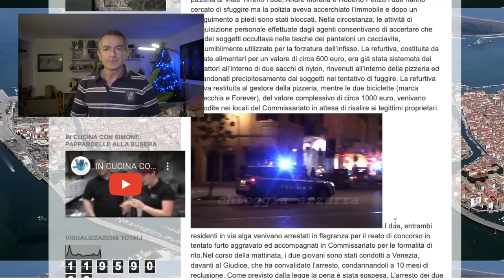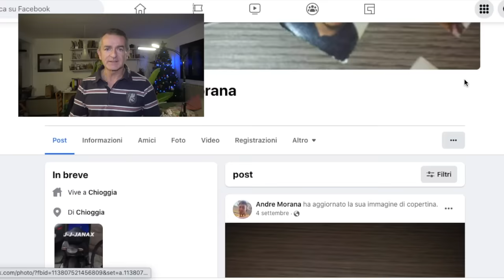AGGREDITO IN VIA ALGA DAL PREGIUDICATO ANDREA MORANA: È IN STATO DI MORTE CEREBRALE A MESTRE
Ieri sera attorno alle 20.30 quella che doveva essere una tranquilla serata di due amici, lei un’operatrice scolastica lui un pensionato di 67 anni è diventata purtroppo una tragedia, l’uomo Paolo Marangon si trova da ieri a Mestre, intubato, in stato di morte cerebrale.
Ci ha chiamato la signora Daniela, sconvolta ci ha supplicato di dare la notizia, di dire a tutti quello che è accaduto.
In estrema sintesi il 67enne è stato aggredito dal pregiudicato Andrea Morana per futilissimi motivi, lo ha colpito:”È caduto all’indietro come un birillo - ci riferisce la povera Daniela - ho sentito un rumore di qualche cosa che si rompeva” . Da lì i soccorsi, mentre il Morana continuava ad inveire e a minacciare di picchiare anche lei mentre tentava di praticargli la rianimazione cardiaca. Al pronto soccorso a Chioggia non hanno potuto far altro che constatare la gravità del trauma e portarlo di corsa all’ospedale dell’Angelo. “I medici di Mestre mi hanno già detto, non c’è nulla da fare, si tratta di morte cerebrale”.
“Ho cercato do contattare i figli ma non mi hanno risposto, li ho chiamati nel cuore della notte”. Si spera nella donazione degli organi del poveretto che “era perfettamente sano”.
Oltre al primo intervento della polizia c’è stato il successivo intervento dei carabinieri il pregiudicato Andrea Morana dovrebbe essere agli arresti.